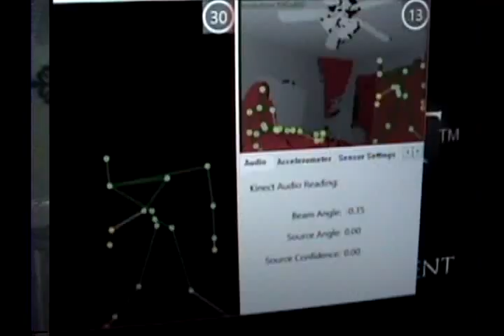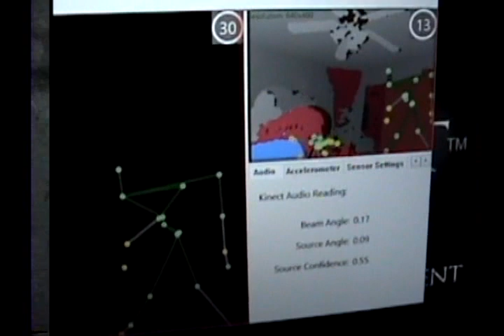Ghost on SLS camera responding by knocking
We have proof that the SLS camera does indeed map ghosts